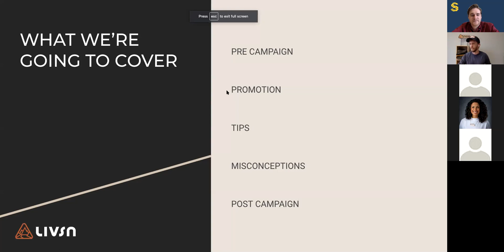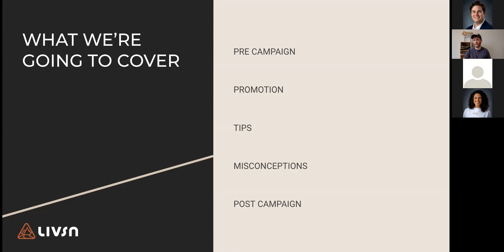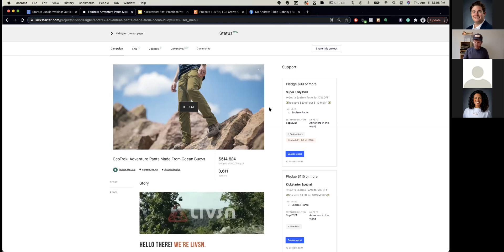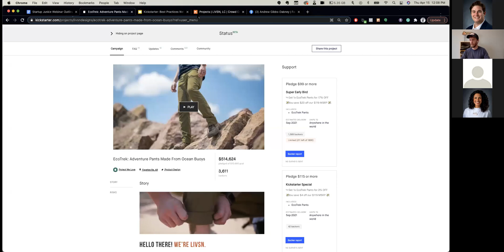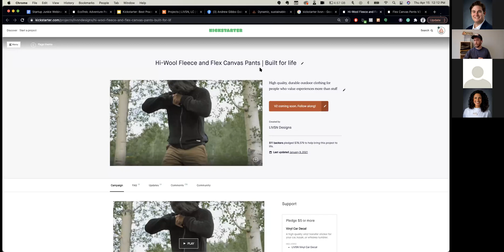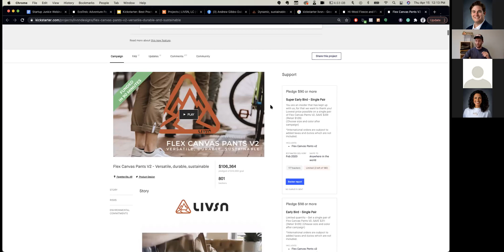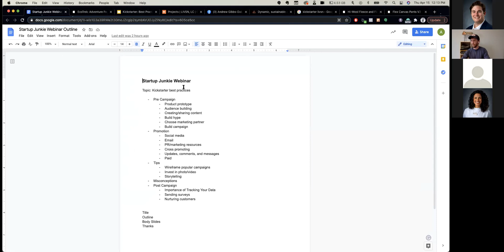Winning of Kickstarter with LIVSN Design's Andrew Gibbs Dabney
Webinar Agenda:
Pre-Campaign
– Identifying your audience
– Creating content
– PR/marketing resources
– All hands on deck approach -- building your audience hype
– Other
Promotion
– Using press kits
– Cross promoting
– Updates, comments, and messages
– Other
Tips
Misconceptions
Post Campaign
– Importance of Tracking Your Data
– Sending surveys

About the presenter:
Andrew Gibbs-Dabney is the founder and CEO of LIVSN Designs. LIVSN creates versatile and sustainable apparel designed to last longer.
Andrew is dedicated to values of sustainability and conscious capitalism. He truly believes business success and social progress go hand in hand and he has built LIVSN on these ideals from day one.
He is from Fayetteville, AR where he grew up exploring the bluffs and hollows of the Ozark Mountains. As an outdoor native, Andrew loves being in nature and mainly spends his time mountain biking, paddling, and camping.